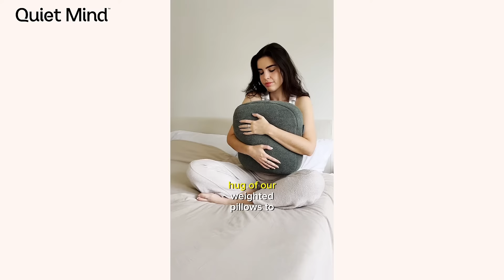You Can Hug Away Stress!? 🤯